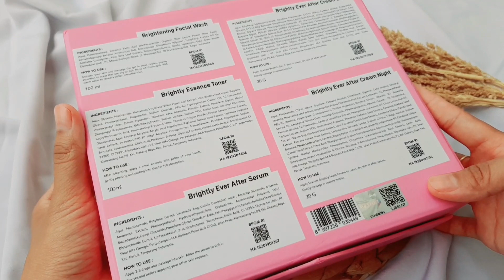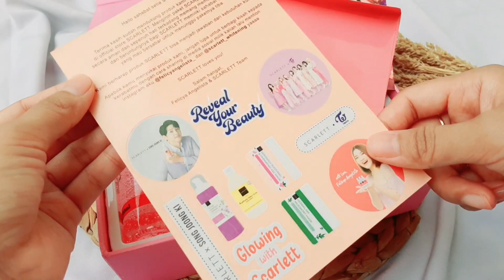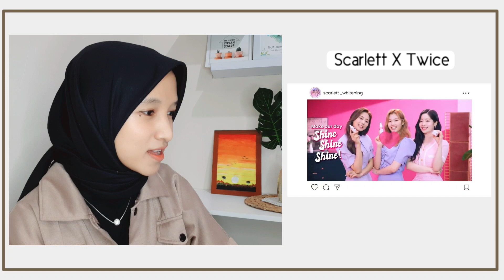UNBOXING SCARLETT X TWICE EXCLUSIVE BUNDLE SET LIMITED EDITION | Tutut Arinda Herawati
Tonton dengan kualitas terbaik yaa, biar videonya ngga absurd banget :D

Hallo semuanyaaa.
Kalian udah tau belum nih? Kalau scarlett collab sama TWICE !!
Kali ini aku udah punya scarlett x twice exclusive bundle set limited edition
Yuk kita unboxing bareng-bareng dan sekalian reaction juga ya

Kamera : Samsung A50
Editing video : Apk Mod KineMaster
Editing Thumbnail : PixelLab